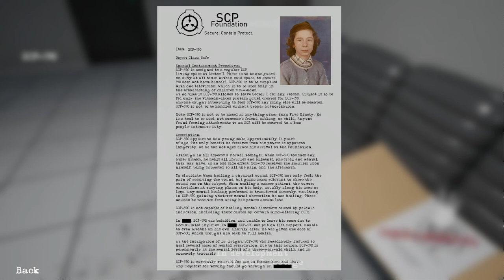"The Foundation" SCP: Phoenix [Devlog #2]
This time we will show 6 minutes of gameplay and we'll say a bit about The Foundation.
SCP: Phoenix is a singleplayer story-driven game based on the SCP universe, where you play as Nathan - D-class member that has to survive in a dangerous secret facility called Site “Phoenix” that belongs to the SCP foundation, which is responsible for capturing, containing and studying anomalies from around the world. Player will meet personnel working in the Foundation while helping them in their daily tasks.
0:00 - Intro
0:58 - The Foundation
2:29 - First Gameplay
9:00 - Discord and Soundtrack
9:41 - I need a break!
10:55 - What in April?
11:12 - Outro